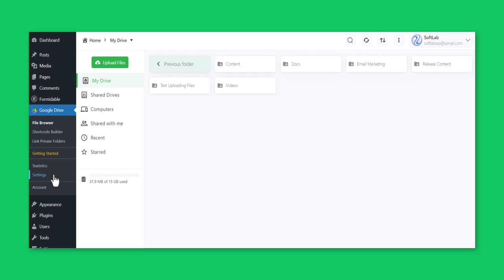How to Upload Google Drive Files from Formidable Forms Upload Field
This feature allows you and your users to upload your files directly to Google Drive from your Formidable Forms upload field.